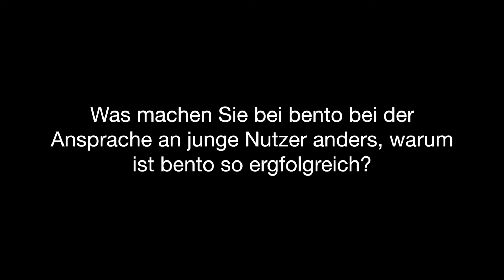MCB17: Zwei Fragen an ... Ole Reißmann, bento